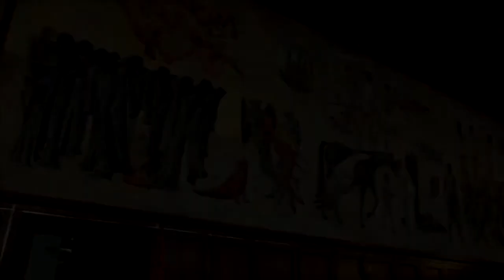ESTV Polgármesteri beszámoló - 2019.05.09.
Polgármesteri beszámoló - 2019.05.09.